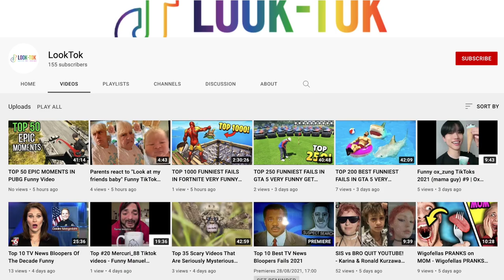Watching IZA's Top 10 Best TikToks!